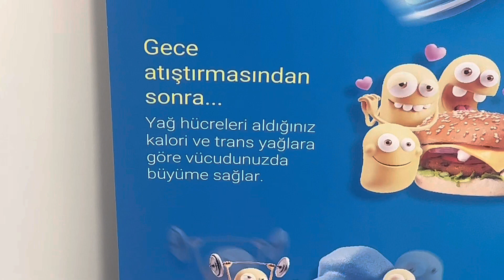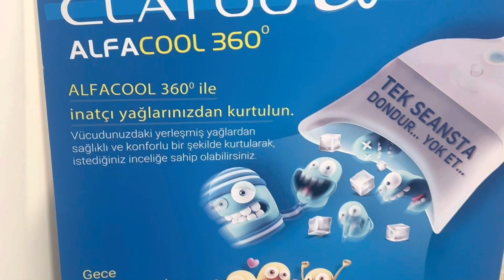Ozon tedavisi /ozonterapi nedir? Ozon tedavisi faydaları#Vlog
Ozontedavisi nedir? Nasıl yapılır? Faydaları nelerdir? Ozonterapi fiyatları halkında deneyimlerimi sizlerle paylaştım .